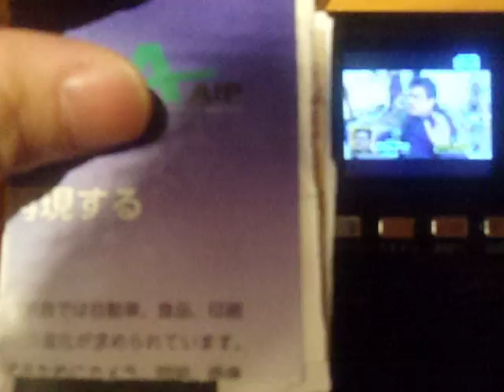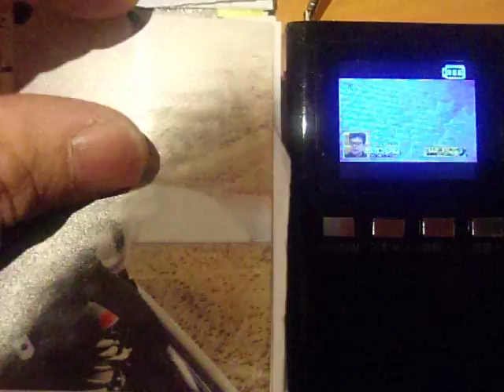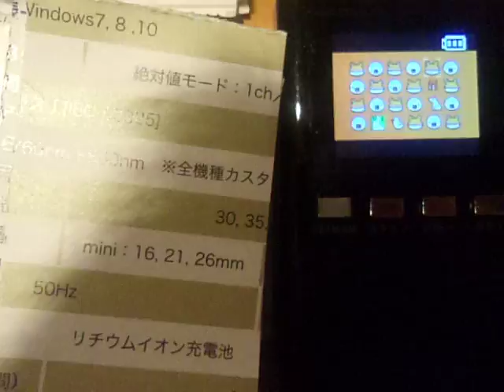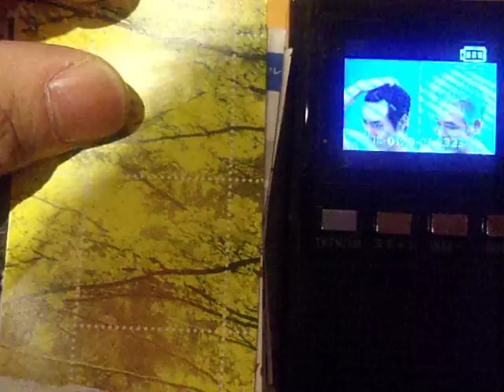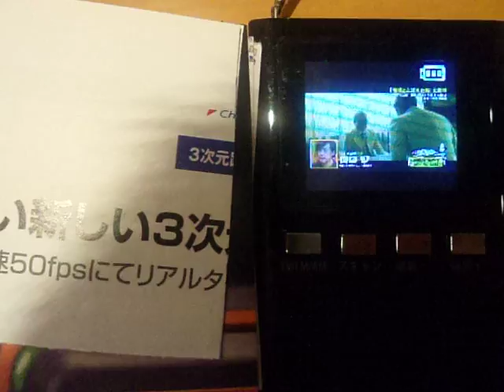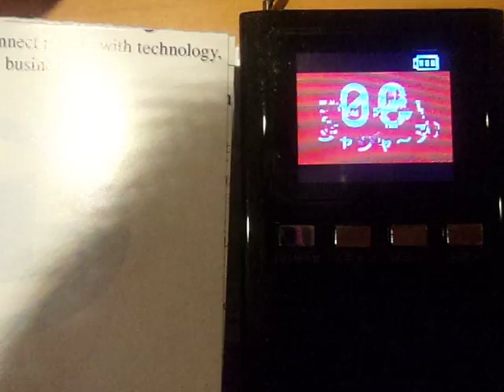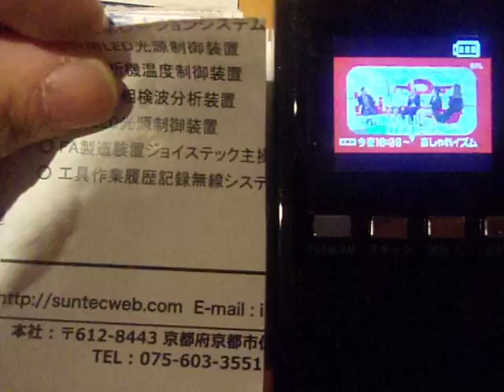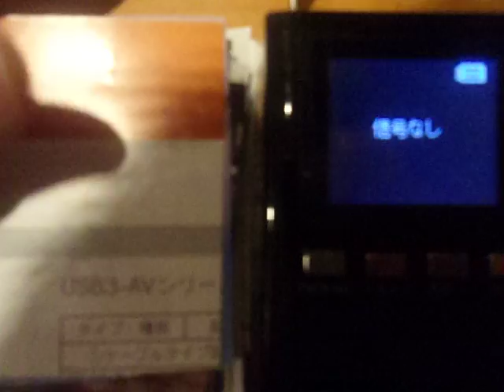GEDC3457 2016.12.11 gazouten カタログ 組み込みプレス nishishinjyuku デニーズ rikkyo